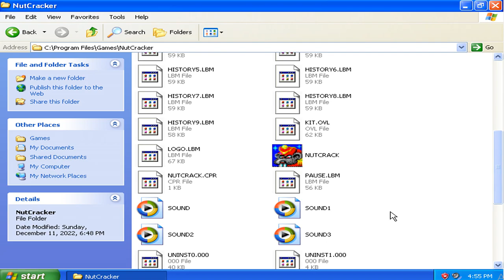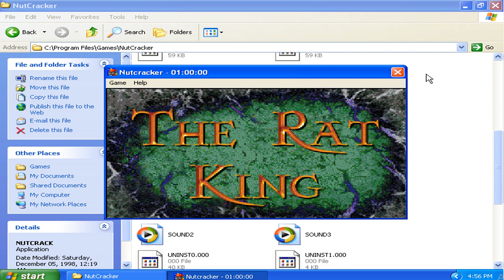Nutcracker v1.00d Demo - Intro Animation Screen (1998 Xdyne Games)